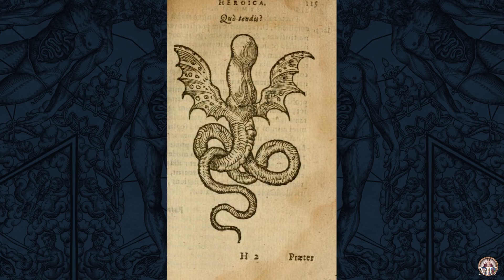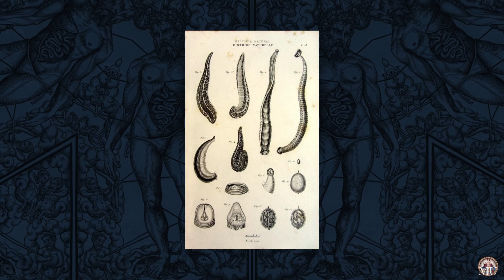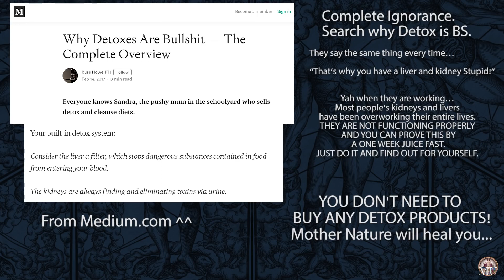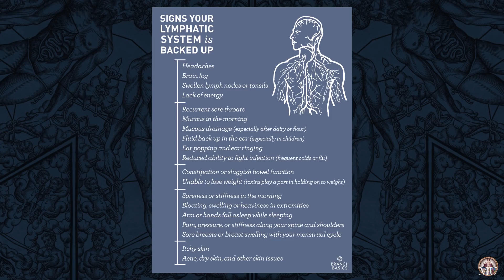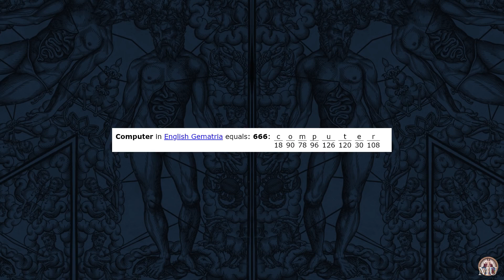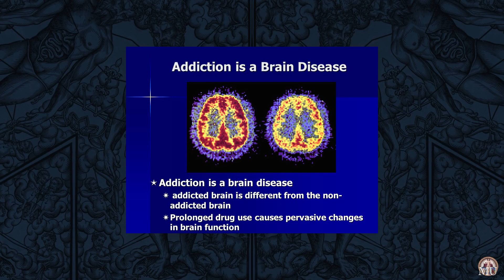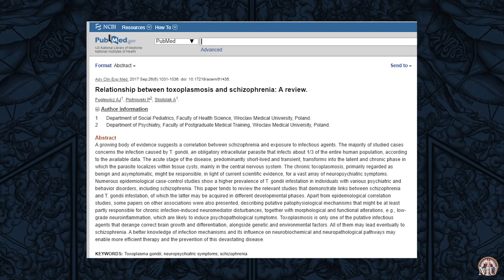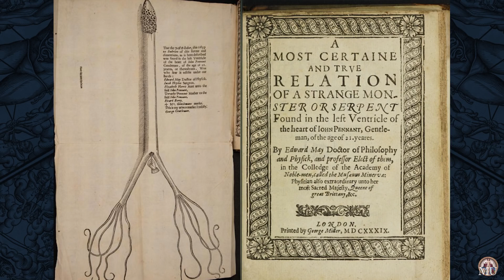Micro Organisms and Demons MIND CONTROL